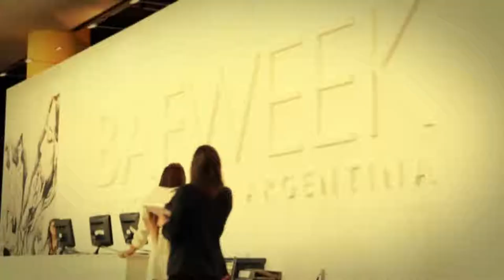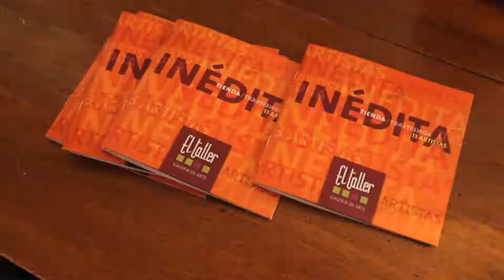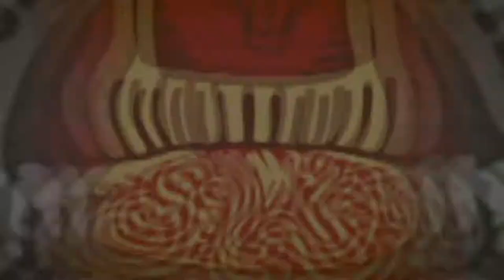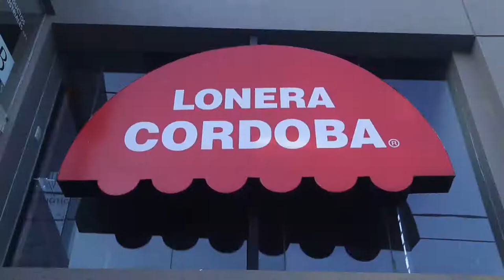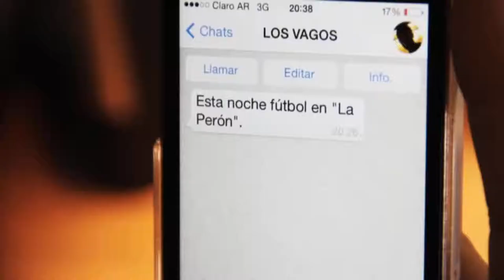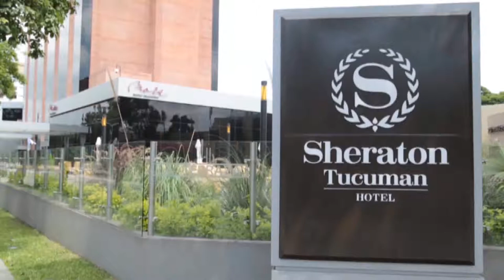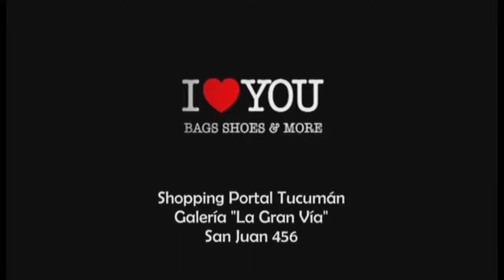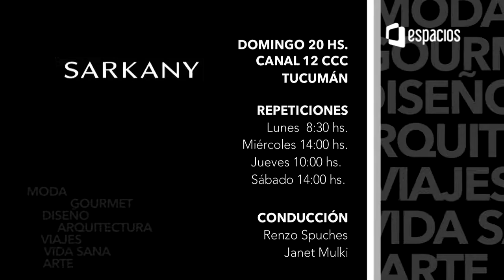ESPACIOS 508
Mucho diseño, moda y espectáculos en Espacios. Estuvimos en Lonera Córdoba viendo las tendencias para este verano. Tropea presentó su nueva línea de carteras. Además fuimos al @Sheraton Tucumán Hotel y nos contó sobre la cena de fin de año. Conocé nuestro spot navideño. También participamos de una hermosa muestra de la muestra 13 Artístas en El Taller y para terminar el año, que mejor que haciéndolo en Timodella... mira lo que tiene para ofrecer